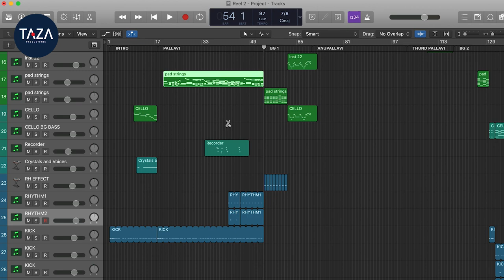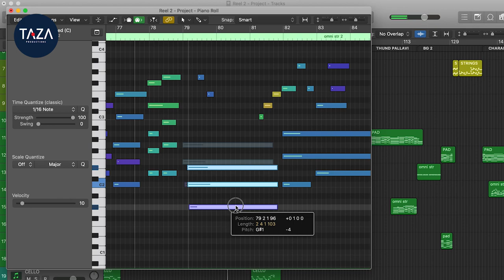How to Become a Successful Music Composer- Malayalam Piano / Keyboard Tutorial | Ep: 29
Online lessons (whatsapp): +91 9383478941

Becoming a music composer in film industry is a dream for many musicians. As a composer, it is integral that you are able to read and write music. But nowadays to become a music composer in any industry it's essentials to know the software knowledge as well along with your musical knowledge. Here, in this video I am trying to explain how you can balance these 2 factors and what else you have to learn to become a successful music composer!

Thanks for kind support!
Jerin George
Taza Productions